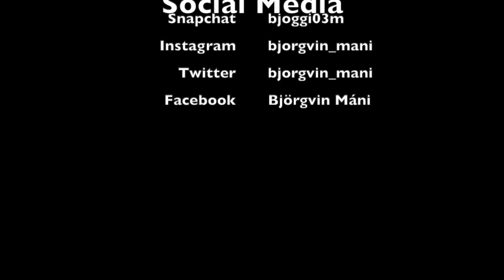Það var nánast enginn þarna!?! VLOG_11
Fyrsta daily vloggið mitt.. dáltið stutt en það verður lengra á morgun:)!